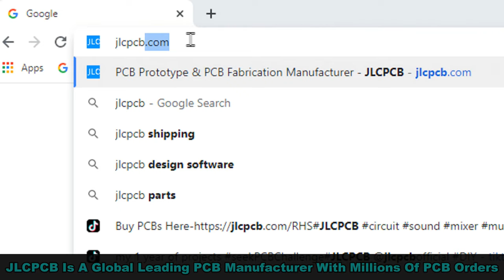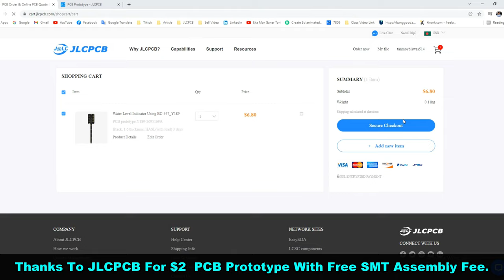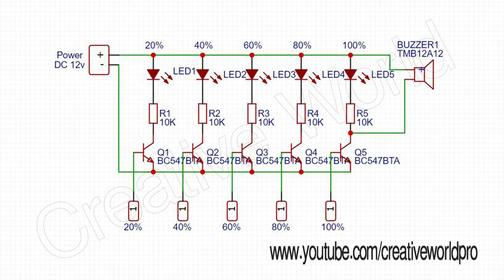Top 2 Electronics Project Ideas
The projects, that's have more demand in engineering level. In this video, we teach you making top two electronics project ideas. It is a very simple and interesting project, that you can make at home easily.

To make useful and interesting projects, we need to deal with various small and large circuits. Where includes a lot of electronics parts, as a like - diode, resistor, capacitor, LED, transistor, mosfet etc.

To make this projects, we also use different type of components.

We added all circuit diagram and PCB design inside the videos. You can use this useful project at school or college project.